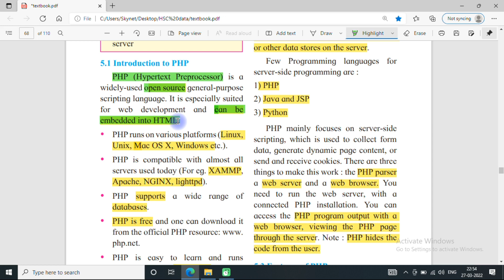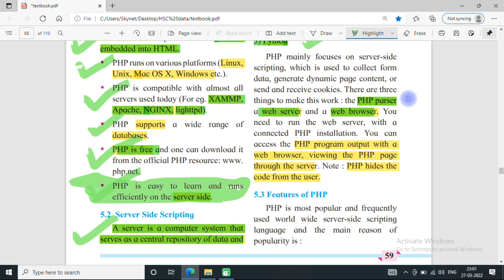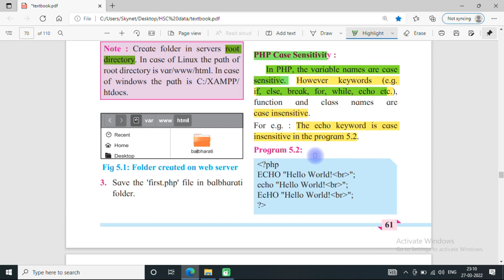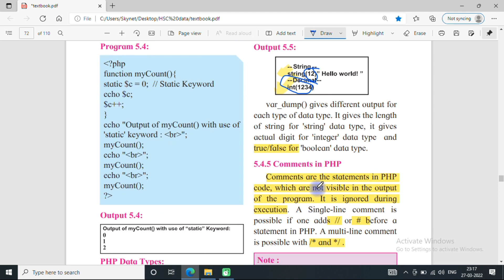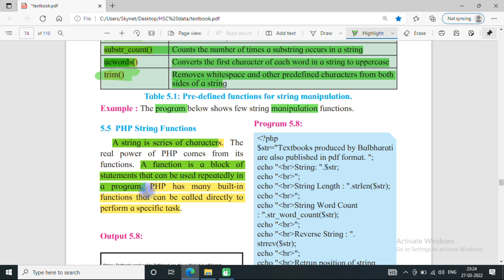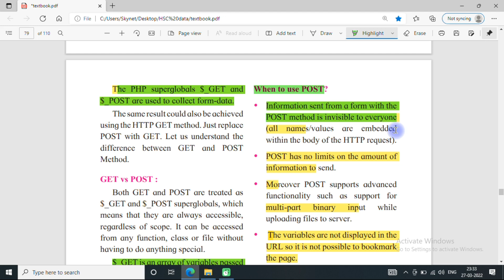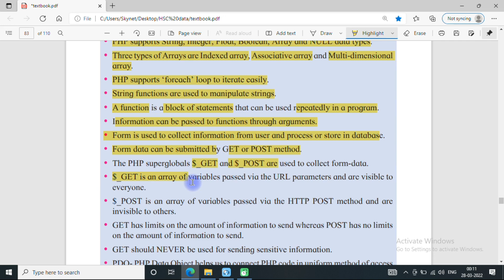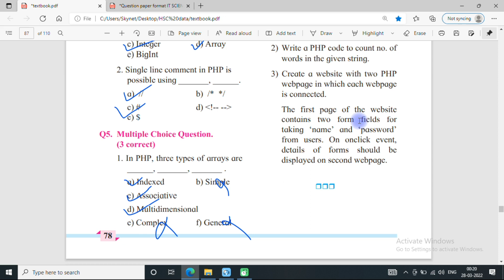HSC IT Online Exam | Ch 5: Server-Side Scripting (PHP) | 100% IMP question | Quick revision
This is the revision video of 12th  SCIENCE Chapter 5:Server Side Script PHP

Coding Question with Solution (IT online exam Question 8 )